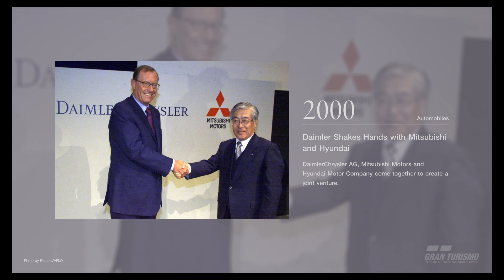GT Sport V1.06 and V1.07 Update Details! 15 NEW CARS!!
Decal Uploader live for everyone
Amazing new cars
New features
It’s great for GTS fans!